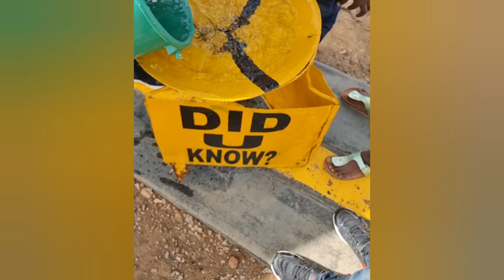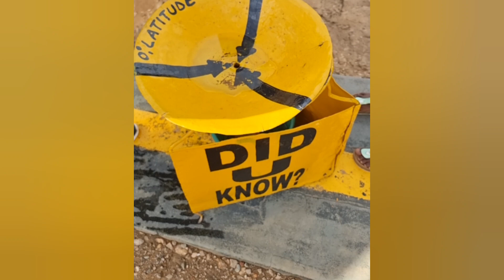The uganda Equator